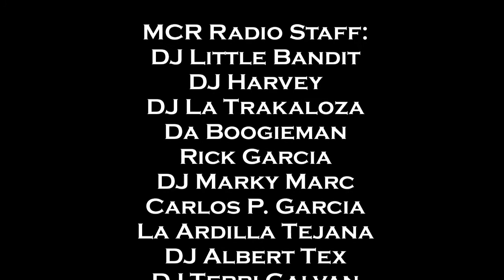'The Original' Top 10 Music Video Countdown 11-22-20